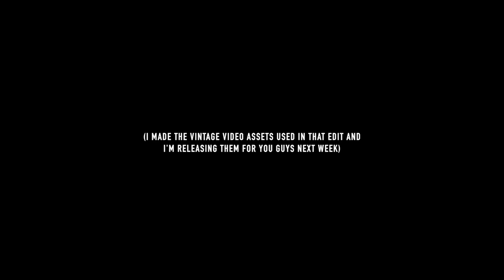HOW BROOKE BUSH GOT HER START ON YOUTUBE | Q&A Part 2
NEXT WEEK'S VLOG SNEAK PEAK AT 3:38 !! And my digital video assets will be released next week as well. So excited for you guys to get to use what I use, to edit. This video is of Brooke quickly explaining her start on youtube and why she edits the way she does! (I know it's short sorry!!)

New vids weekly!!

Brooke: @babybushwhacked Grey: @christiangreyepps
These two are THE best^